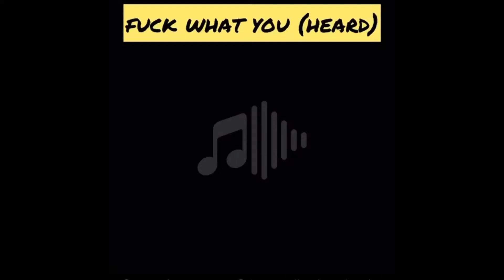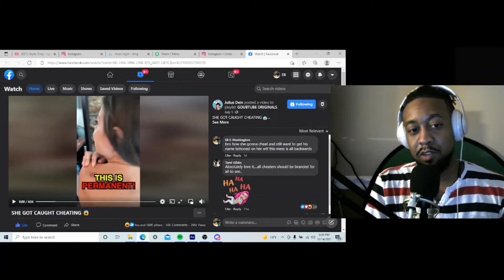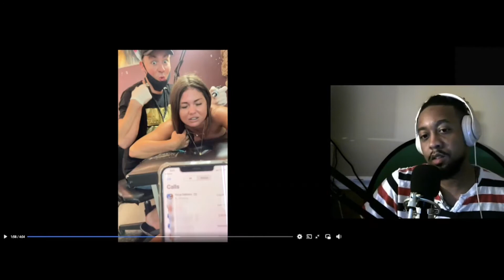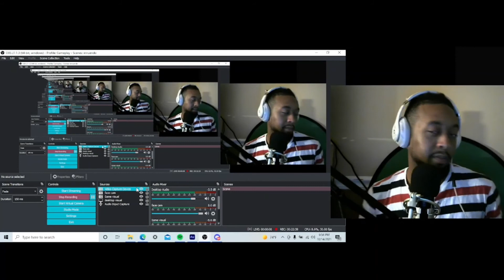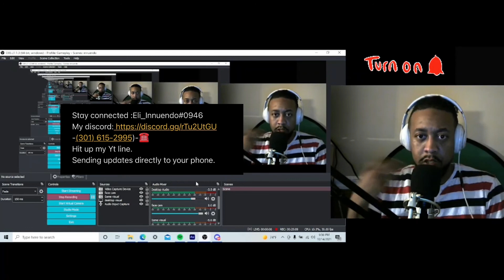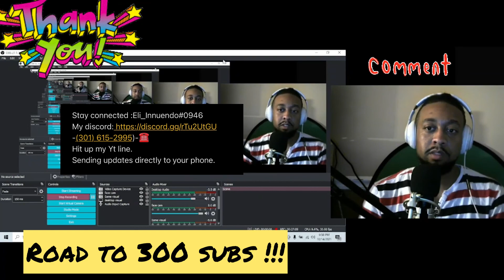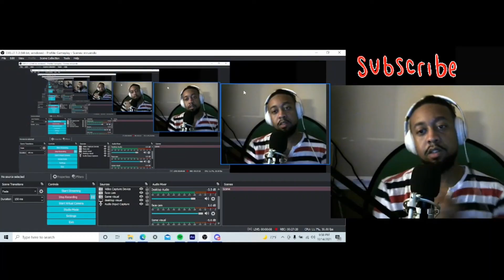Wait!! He’s not a tattoo Artist??? Girl gets caught cheating. Husband gets payback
Amen. 🙏🏾